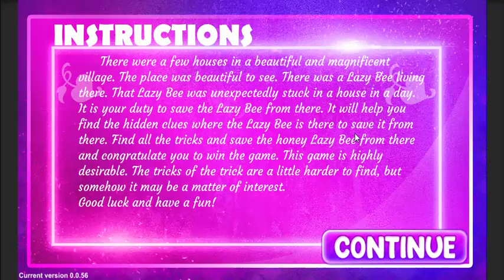G4K Cheerful Owl Escape Game Walkthrough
F.S Developer: Juliet